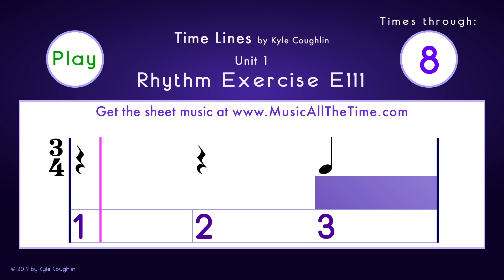How to Play Quarter Notes and Rests in 3/4 - Exercise E111 Time Lines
Learn how to play quarter notes and rests in a 3/4 time signature.  In 3/4 time, the quarter note and the quarter rest are equal to one beat, and there are three beats in a measure.

The rhythm example is played on the pitch concert C.
It is played at 66 beats per minute.  To practice with slower or faster tempo metronomes,
To purchase Time Lines Book 1 for your instrument, go

Underneath the notes are Time Lines color blocks that indicate the relative length of each note.  In the case of rests, there is no colored block, which indicates silence.  You will hear one measure of counting, and then the example will begin.  A magenta colored marker moves across the Time Line to visually let you know where each note and rest begins and ends.  Once the example starts, the counting continues for two measures.  The metronome will continue through the entire rhythm exercise.

In measures 5 and 6, the example stops playing to let you hear yourself alone with the metronome.  Keep playing!  The example will come in again in measure 7.

Note that this example begins with two beats of rests.  Make sure to count those two beats for their full value before playing on beat 3.

for many more examples, online metronomes, educational tools, and the sheet music for Time Lines.